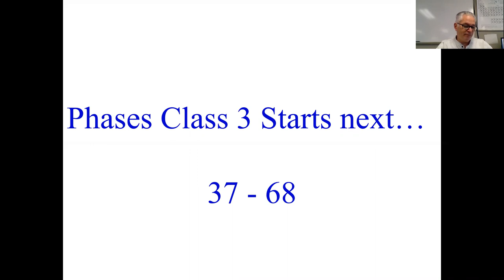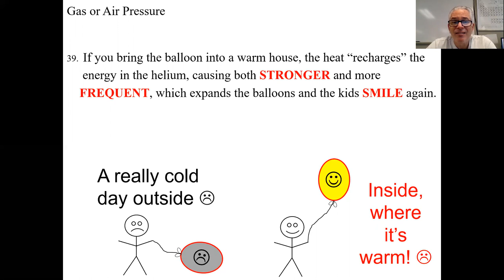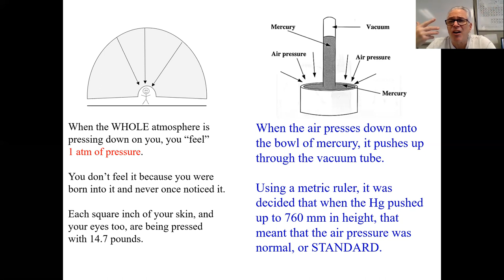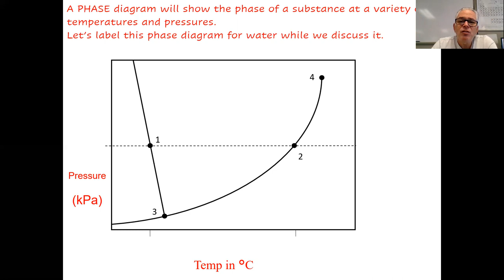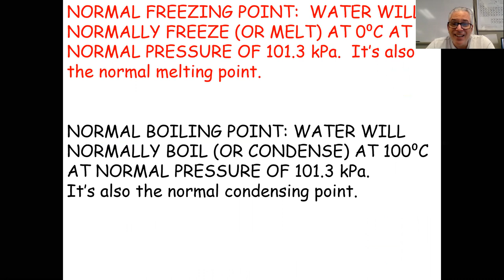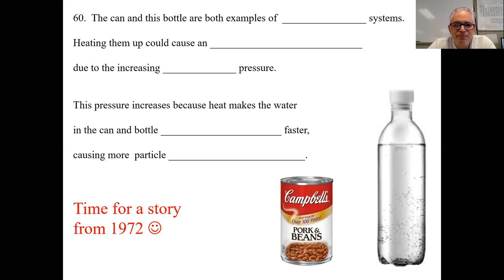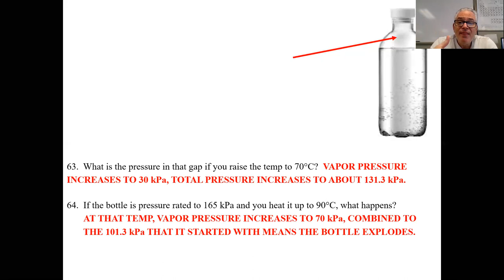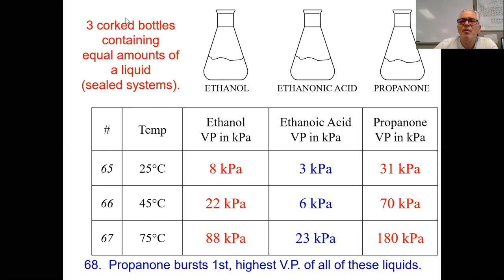phases ZOOM 3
Phases class notes # 37 to 68